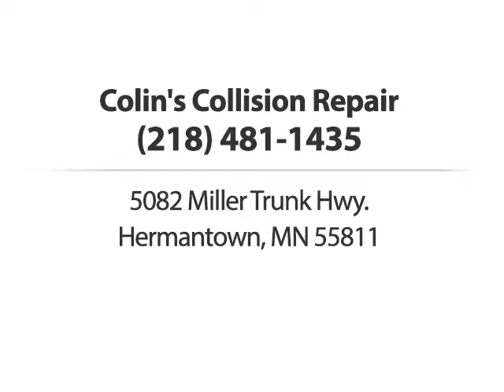Colins Collision Repair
At Colins Collision Repair, we can handle all makes and
models of vehicles. Our technicians are highly trained and
we can help you with a number of different services. From
truck accessories and box liners, to custom grilles and
more, we do it all. When you want the best for your car, you
know where to go.